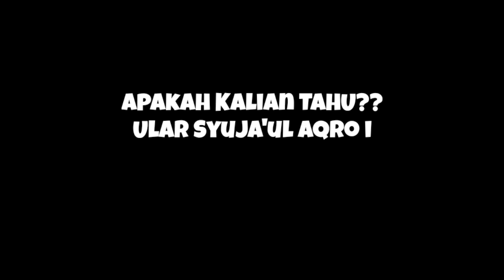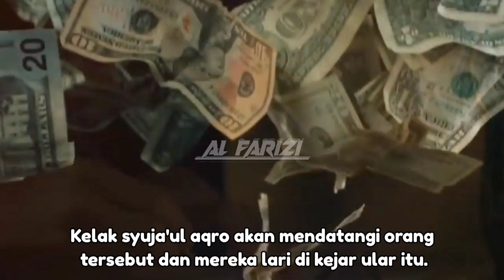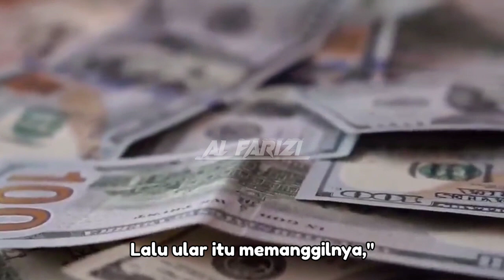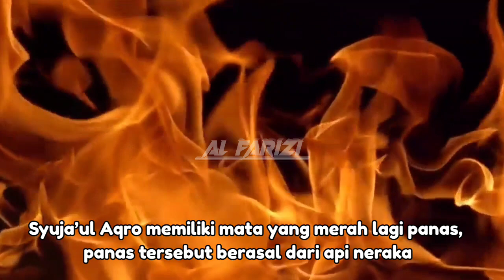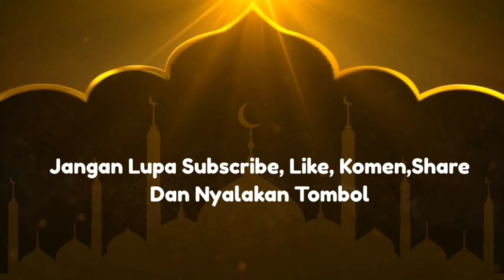MANUSIA DALAM BAHAYA‼️ ULAR SUJAUL AQRA BERMATA API DARI NERAKA SIAP MENYIKSAMU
SYUJA'UL AL AQRA (ular yang ditugaskan menyiksa manusia yang meninggalkan sholat)

Sosok ular Syuja'ul Aqro, merupakan penyiksa yang didatangkan oleh Allah Subahanahu'wata ala di alam kubur bagi orang yang lalai dalam membayar zakat.
Siksa pedih berupa azab di dalam kubur salah satunya yakni ular Syuja'ul Aqro.
Sedikitnya umat muslim mengetahui tentang sosok ular Syuja'ul Aqro yang merupakan makhluk yang masih dirahasiakan oleh Allah Subahanahu'wata ala tersebut.

Kisah mengenai sosok Syuja’ul Aqro juga terdapat di dalam hadits yang diriwayatkan oleh Imam Bukhari di dalam kitab shahihnya.

Namun, di dalam hadits lafadznya adalah syuja’an aqro', atau ular jantan aqro'.
Tetapi di dalam hadits ini' syuja’an aqro' bukan hanya penyiksa orang yang meninggalkan sholat, akan tetapi juga penyiksa orang yang tidak mau membayar zakat.

Dalam menjalankan tugasnya, syuja'ul aqro tidak segan segan untuk menyiksa orang orang  yang dengan sengaja melalaikan  tugasnya membayar zakat. Ia terkenal memiliki banyak sekali racun. Kelak syuja'ul aqro akan mendatangi orang tersebut dan mereka lari di kejar ular itu. Mereka disuruh mengambil harta simpanan nya di dalam mulut ular tersebut. kemudian mereka memasukan tangan nya untuk mengambil harta tersebut. lalu syuja'ul Aqra memakan mereka layaknya binatang jantan yang kelaparan.

AL FARIZI

● Jazakumullah khoiron katsiron
● Kepada Antum yang sudah menonton vido ini, yang sudah melihat channel youtube ini
● Dan jangan lupa suport
● Semoga kita mendapat syafaat nabi MUHAMMAD SHALALLAHU ALAIHI WASSALAM

Kisah islami, sejarah islam, kisah inspirasi, kisah inspiratif, kisah nabi dan rasul, kisah sahabat nabi, kisah istri rasulullah.
Perjalanan cinta rasulullah.

alfarizikisahnabidanrosul